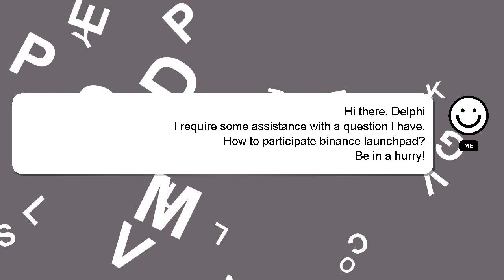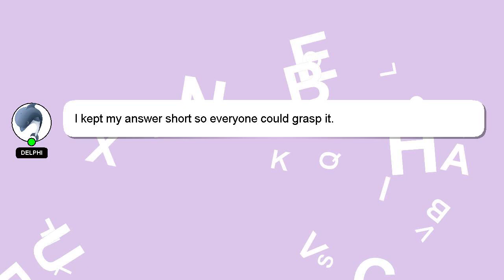How to participate binance launchpad?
A brief introduction of myself, Hello, I am Delphi. Allow me to support you in answering your questions. - How to participate binance launchpad?

If you have specific questions that need answers, please don't hesitate to comment or chat with me. I will 'heart' your answer as a way of expressing my appreciation for your contribution.

*2 What we are experimenting :*